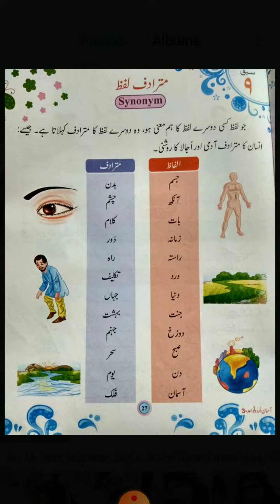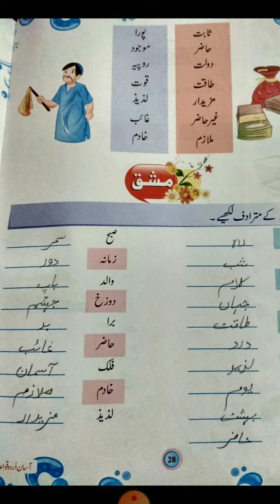URDU GR CLASS 3 CH 9 BY MS ZEBA KHAN